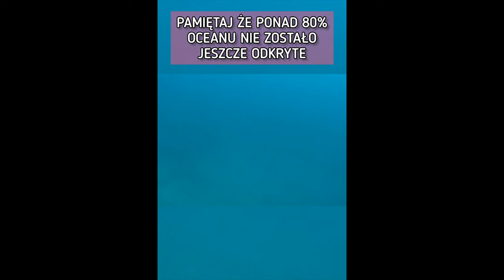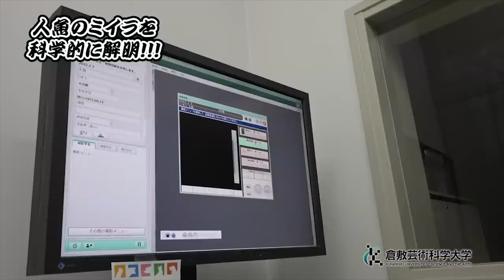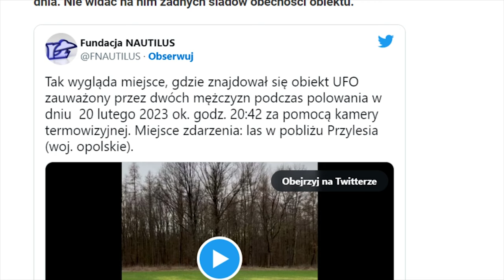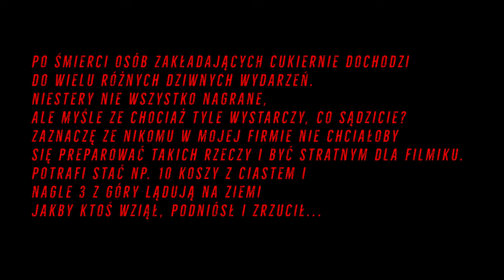TAJEMNICZE NAGRANIA ZE ŚWIATA 😱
Czy syreny istnieją naprawdę?
Czym jest tajemnicza kula z Japonii?
Ufo w Polsce zarejestrowane kamerą termowizyjną!

Zapraszamy na kolejne wydanie Mystery News! Paranormalnych wiadomości z Polski i ze świata!